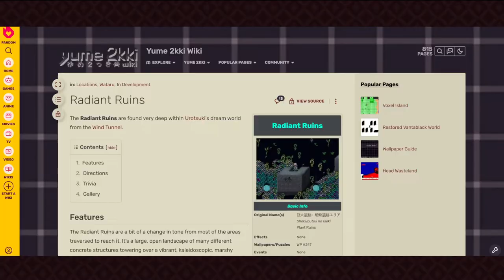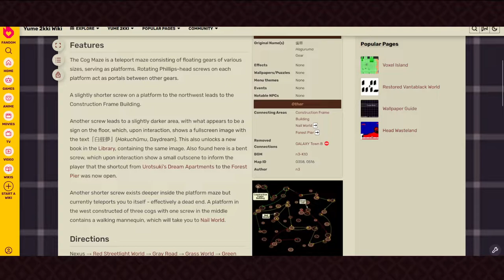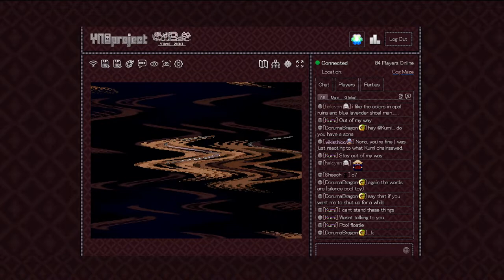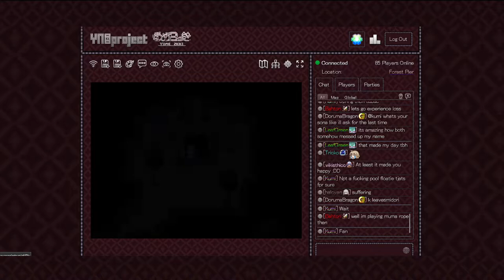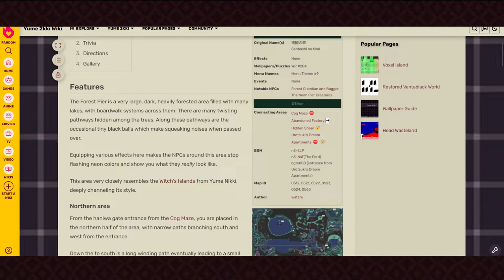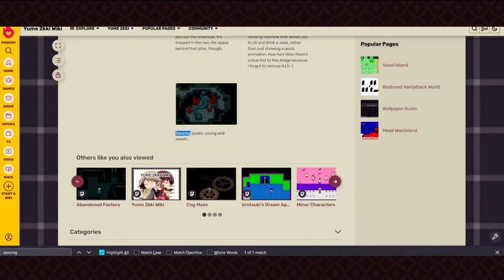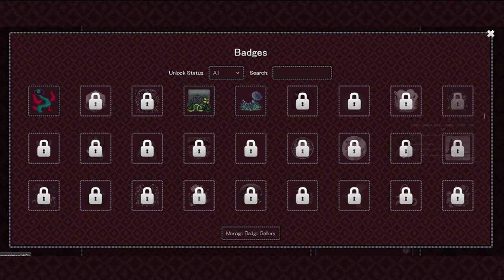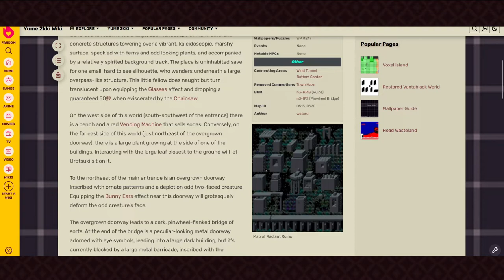Yume 2kki (40): The Path To Radiant Ruins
This area is so much prettier than I thought it would be.